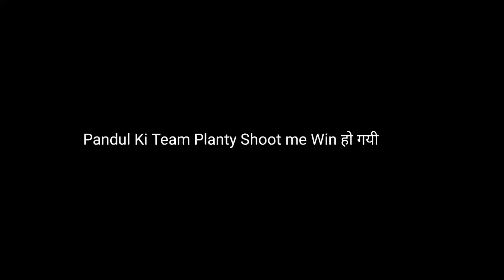Jashpur Football Match 2023 Vlog Video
Special Thanks 2 Me

Dashrath IS JASHPUR

Dashrath Des
From:- . Kunkuri Jashpur C.G.